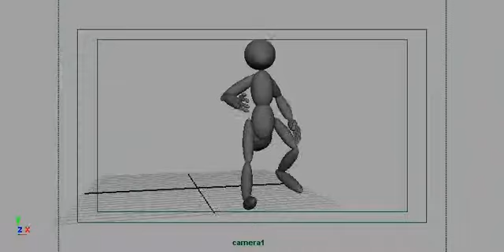rough anim ... animatics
planning of my work